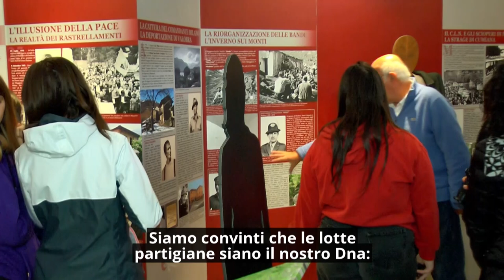Consiglio News del 7 giugno 2023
All'interno del rotocalco: Approvati odg su sanità, Resistenza, cave e agricoltura; Asili nido e scuole infanzia, garantire servizi di qualità per tutti; PNRR sanità, Piemonte in linea con gli obiettivi